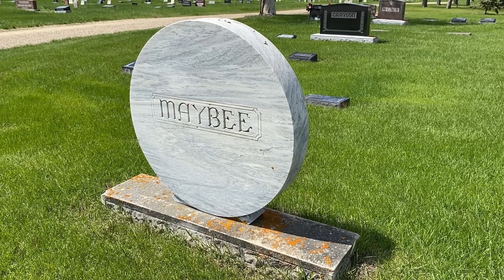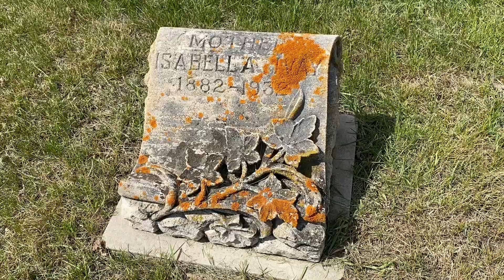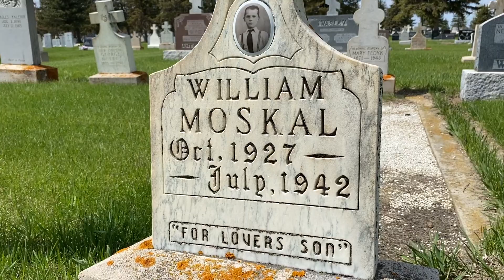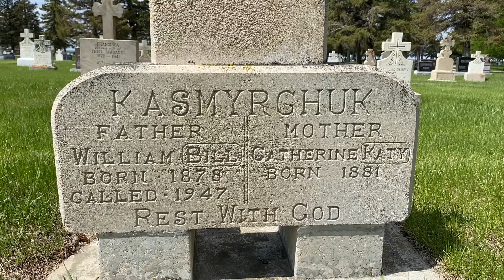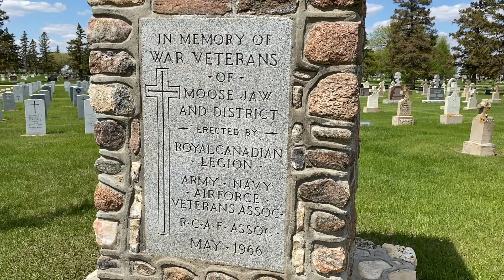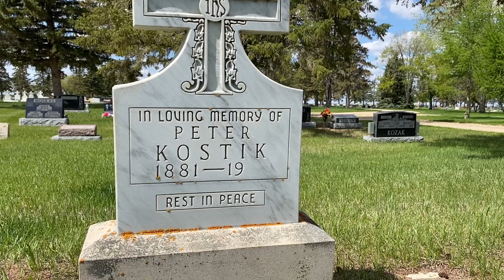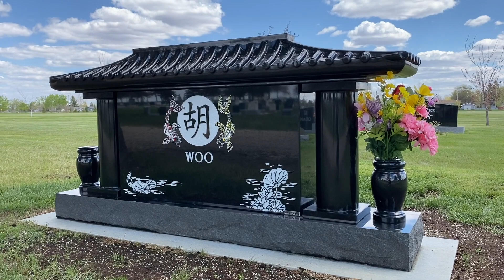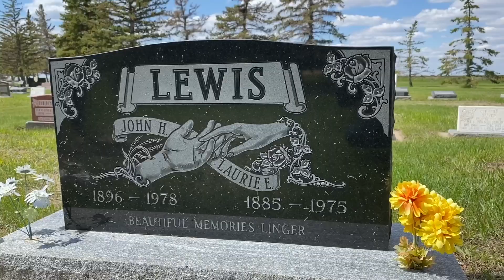Rosedale Cemetery Tour | Memento Mori Photos | Saskatchewan, Canada | 1,000 Cemeteries Project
Rosedale Cemetery Tour! Come wander with me through the headstones of the sizeable Rosedale Cemetery in Moose Jaw, Saskatchewan, Canada. Operated and maintained by the Parks & Recreation Department, Rosedale has a section for Commonwealth War graves and a scattering garden for ashes.

This tour features memento mori photos, rabbits the size of dogs, and old headstones without death dates. It has us questioning the existence of Vampires.

Cemetery Number: 121 of 1,000